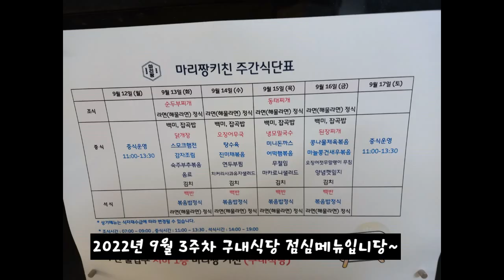2022년 9월 3주차 구내식당 점심메뉴입니당